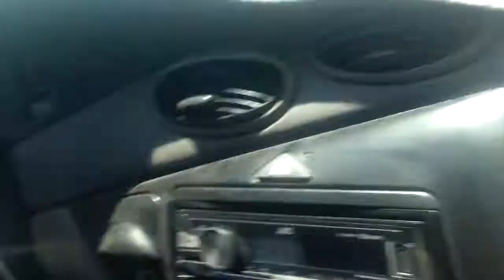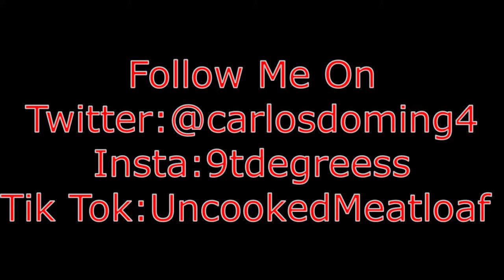WE WENT TO THE MALL?!?!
Yes we did